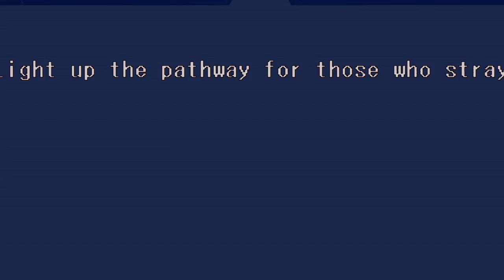STREET FIGHTER V_20160702200609